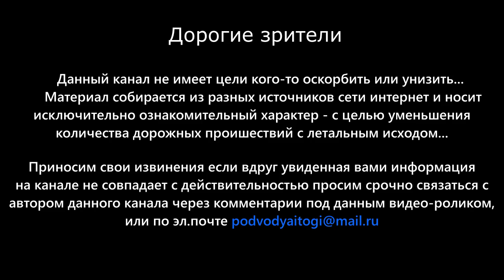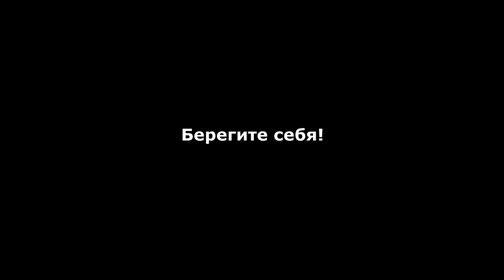05.07.2021г - В Шиловском районе ДТП с участием трактора, лесовоза и Нивы.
Здравствуйте. В минувший понедельник, 5 июля 2021 года, приблизительно в 11:20, на 169-ом километре автодороги «Ряжск - Касимов - Нижний Новгород» в Шиловском районе Рязанской области произошло ДТП с участием трактора Т-40, грузового автомобиля МАЗ с полуприцепом, и легкового автомобиля ВАЗ-2131. Один человек получил травмы от которых скончался на месте происшествия.

Как сообщает региональное Управление МВД России по Рязанской области, 27-летняя девушка, жительница Рязани, без права управления трактором Т-40 и без регистрационных знаков выезжая со второстепенной автодороги, не предоставила преимущество грузовому автомобилю «МАЗ» с полуприцепом,  под управлением 51-летнего водителя, который двигался по главной автодороге. Произошло столкновение от которого груженный бревнами полуприцеп МАЗа завалился на левый бок, а бревна упали на проезжую часть и зацепили проезжающий во встречном направлении автомобиль «ВАЗ 2131», под управлением 68-летнего водителя.

В результате происшествия, девушка получила травмы несовместимые с жизнью. Она скончалась на месте произошедшего до приезда медиков скорой помощи. Трактор которым она управляла, от удара разорвало на две части. Из остальных участников дорожного инцидента никто не пострадал. По данному факту ведется проверка. Обстоятельства и причины выясняются.

По официальным данным ГИБДД России - за прошедшие сутки 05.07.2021 на Российских автодорогах зарегистрировано - 324 случая ДТП. В них погибли - 33 человека (Один ребенок). Различные травмы получили - 393 человека (54 из них дети).

P.S.: Делитесь данным видео-роликом со своими друзьями, знакомыми... Чем больше людей увидят какие последствия бывают в основном из-за необдуманных и порой нелепых ошибок водителей, тем каждый водитель все равно станет уже более серьезней, и осознанней относиться к Правилам Дорожного Движения, а также к соблюдению скоростного режима, управляя своим или каким-либо чужим транспортным средством...